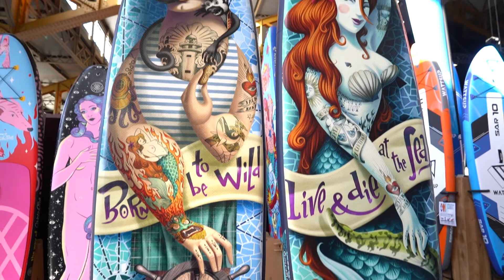Anomy SUP Shirts & SUP Range - P2S 2021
Check out the Anomy SUP Range at the Paddle Sports Show 2021 in Lyon.